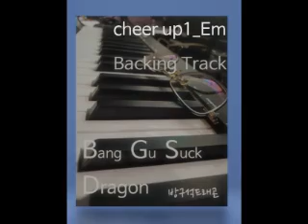cheer up1_Em_방구석드래곤(BGSD)